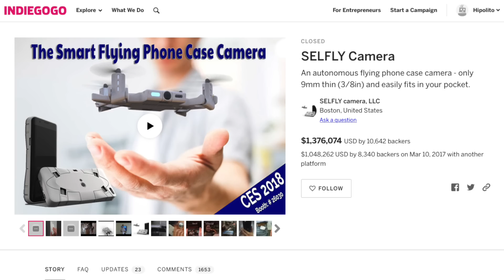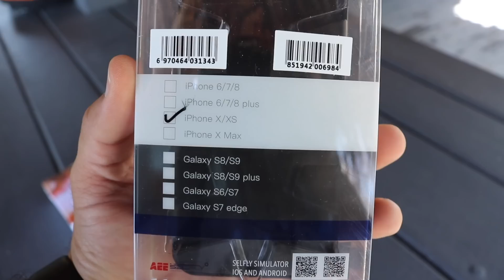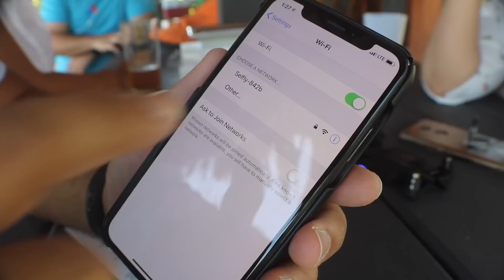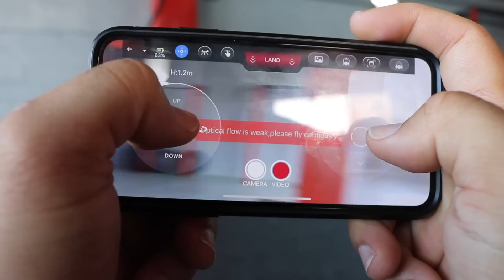Selfly: El drone que se guarda en el case de tu celular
Comprar Selfly